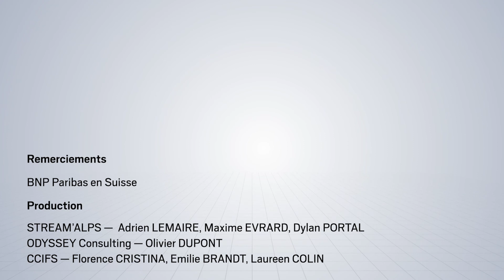BNP Paribas en Suisse remettra le Prix de l'Innovation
Notre partenaire BNP Paribas en Suisse aura l’honneur de remettre Le Prix de l’Innovation lors de la cérémonie des Trophées CCI du commerce France Suisse le 1er septembre 2021 au Beau-Rivage Palace Lausanne.

Dans cette capsule vidéo, Monique Vialatou revient sur notre partenariat et le lien tout particulier que la BNP Paribas en Suisse a avec l'innovation.

🎥 Stream'Alps